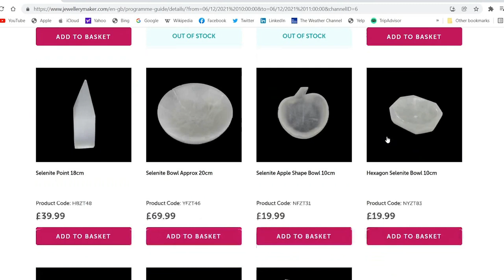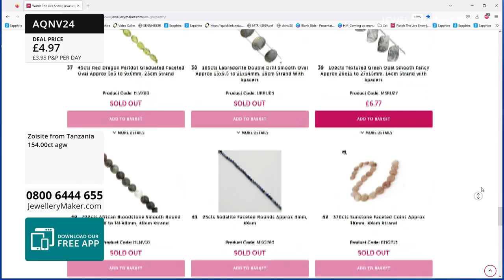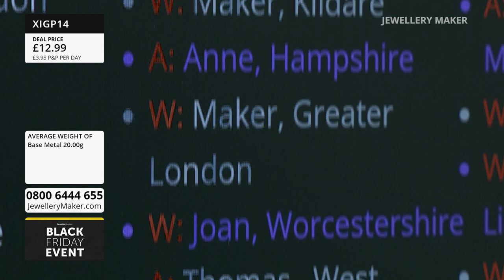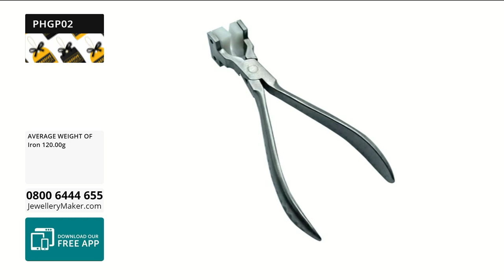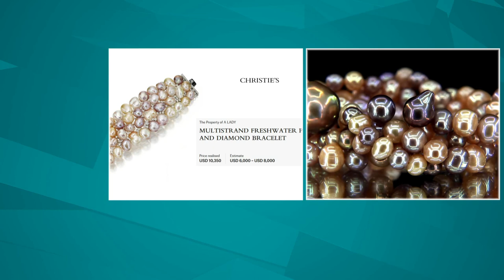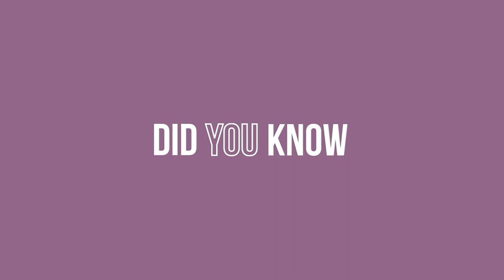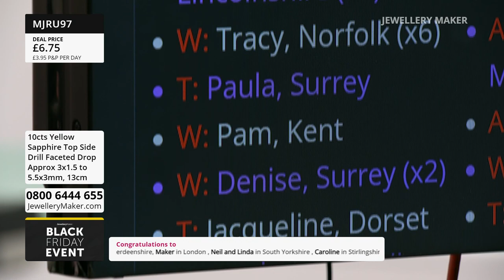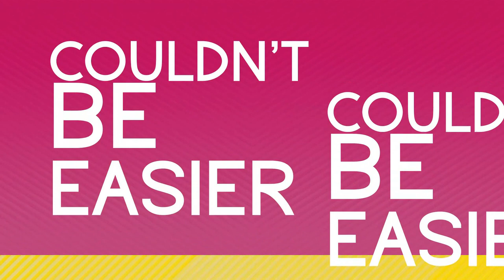JewelleryMaker LIVE 25/11/22